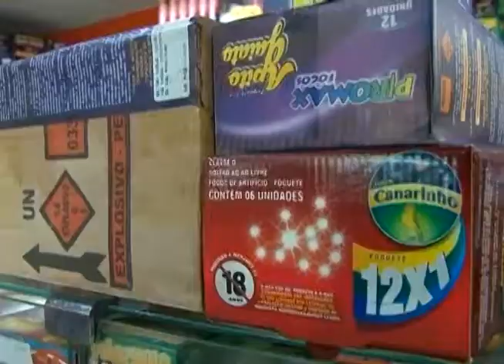JQ [Fogos de Artifício] 2/6 - História fogos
Não é possível imaginar uma festa de réveillon sem fogos de artifício. A cada ano a expectativa aumenta por um show de luzes, cores e formatos mais criativos. Esse efeito no céu só é possível devido a uma combinação química, descoberta pelos chineses há mais de dois mil anos. Saiba mais.